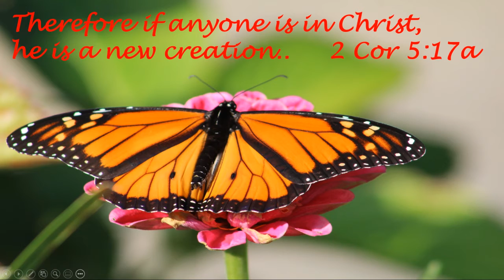Carey Kids Memory Verse - 2 Corinthians 5:17 - 7th February 2021